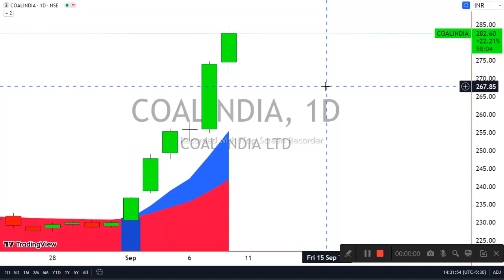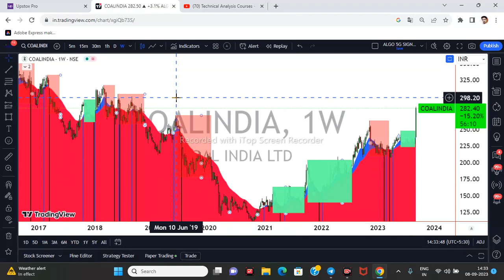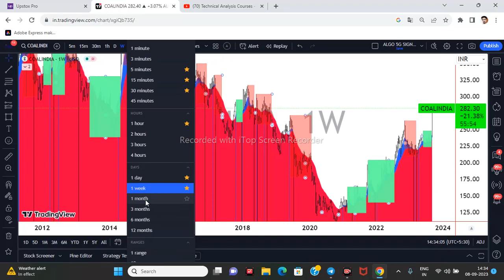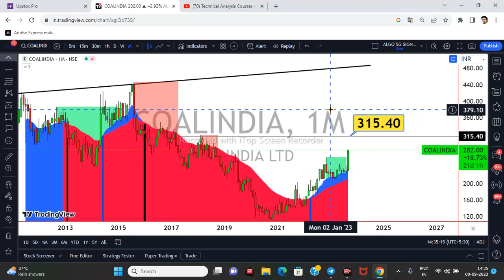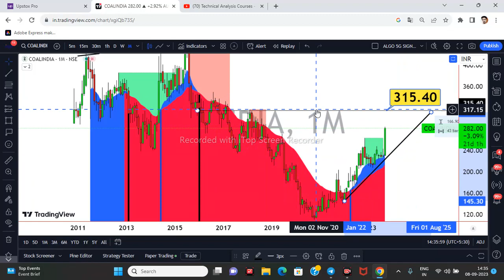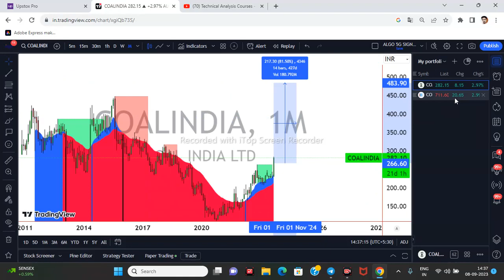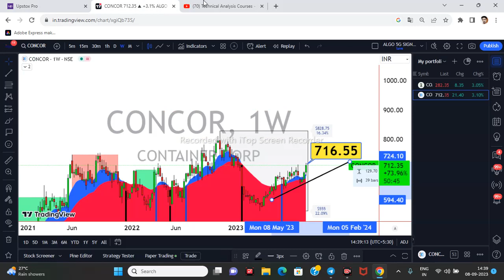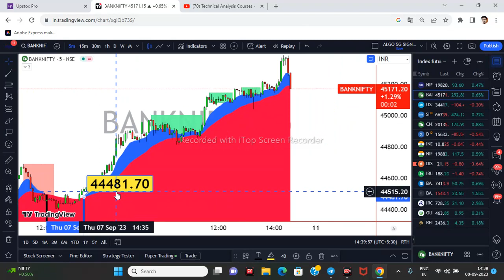COAL INDIA SHARE BREAKOUT | COAL INDIA SHARE LATEST NEWS | COAL INDIA SHARE PRICE TARGET